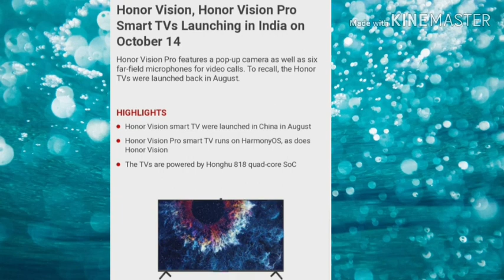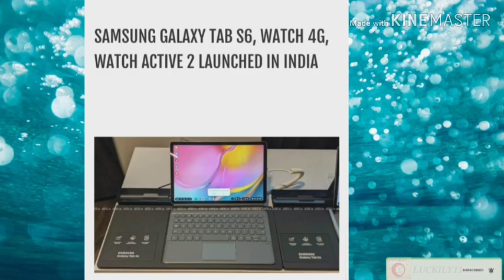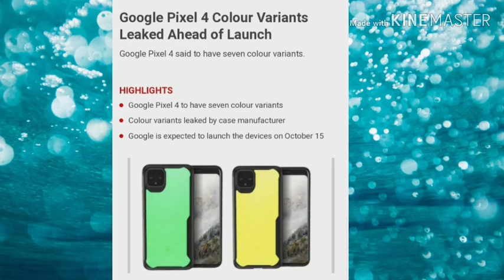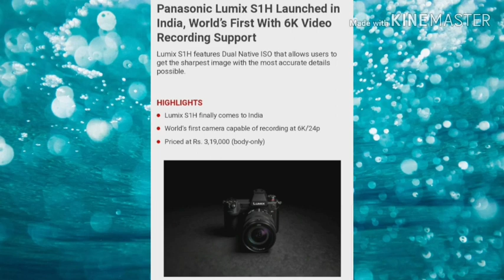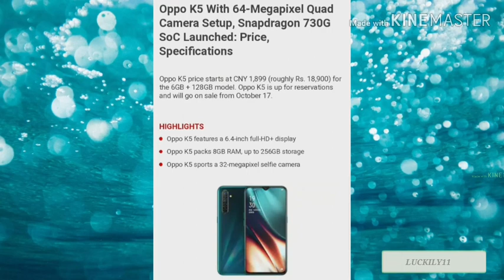tech_talk #43 Oneplus 7t pro,honor vision smart tv,psp5,jio new rules,apple,nikon z50,opo k5